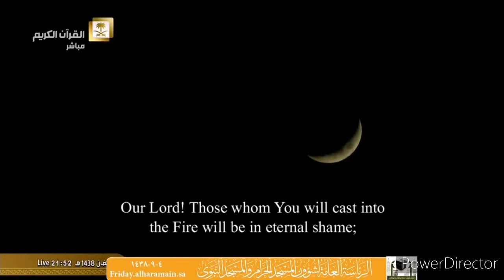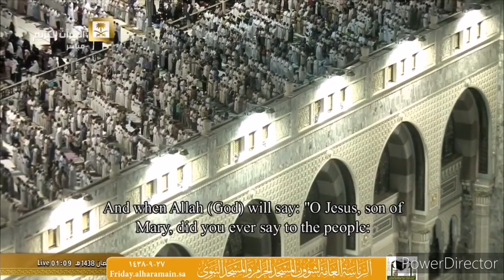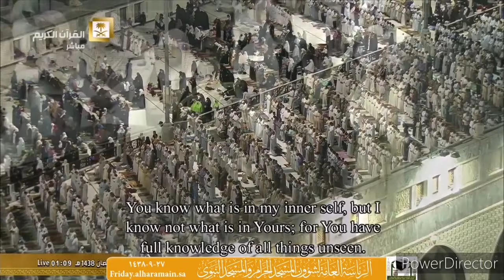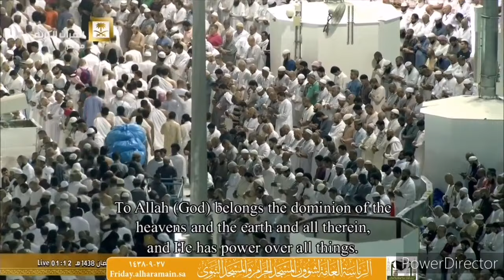Sheikh Salah ba'Uthman - At Masjid al Haram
Video Credit "Saudi Broadcasting Authority (SBA)"
. Sheikh Salah bin Salim ba Uthman (شيخ صلاح با عثمان ) is the former Guest Imam i.e Taraweeh Imam

Sheikh Salah ba Uthman was appointed to lead Taraweeh at Masjid al Haram in the year 1437/2016 and 1438/2017. Sheikh Salah ba Uthman lead his first Taraweeh on 8th Night of Ramadan 1437.

Sheikh Salah ba Uthman is well known for imitating Sheikh Ali Jaber, the former Imam and Khateeb of Masjid al Haram.

May Allah preserve him.